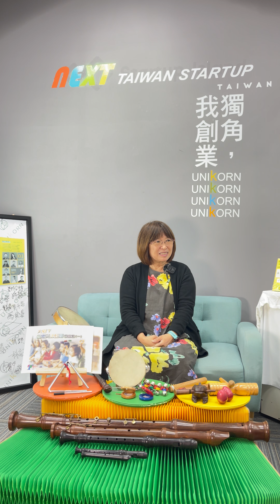EP443我創業我獨角 | 創業之星 大樹下音樂工作坊 | 創辦人 | 張碧嫆 女士